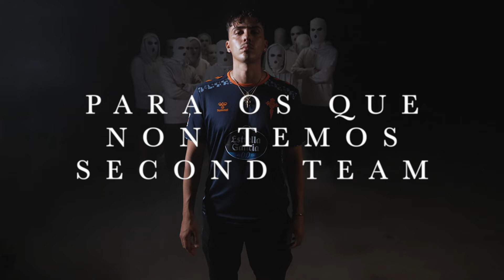Support your fckn local team | NUEVA 2ª EQUIPACIÓN RC Celta 24/25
Una reivindicación del RC Celta y hummel a la gente que siente al equipo de su ciudad. Una camiseta cargada de simbolismo para toda nuestra cuidad de Vigo en su segunda equipación para la 24/25.

La presentación de nuestra nueva prenda visitante con la que disputaremos la temporada número 101 de nuestra historia rinde pleitesía al hecho de defender el sentimiento celtista.

El artista vigués Dirty Suc es el encargado de presentar esta nueva equipación visitante para la presente temporada, dotando el cortometraje de un simbolismo relacionado con su música y manera de sentir el RC Celta.

El diseño debut de hummel para el RC Celta luce en el tejido azul marino detalles naranjas y unas franjas a lo largo de la camiseta que incluyen edificios icónicos de la cuidad de Vigo.

CRÉDITOS
Producción y realización: Celta Media
Figuración: RC Celta